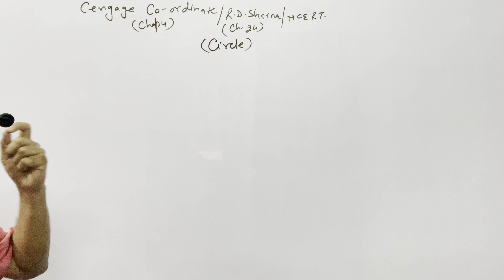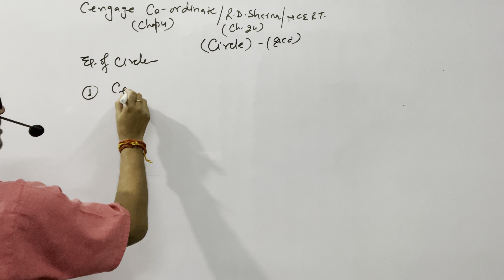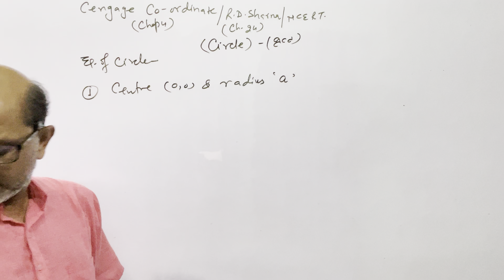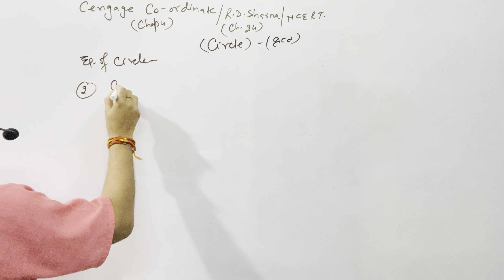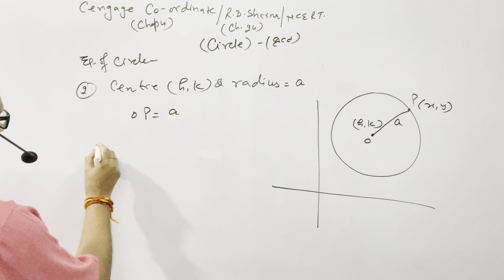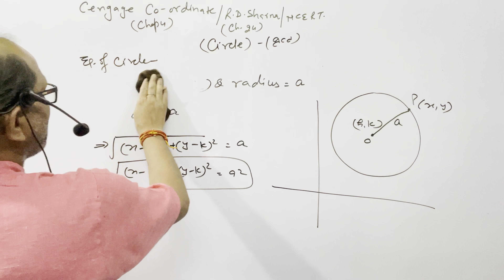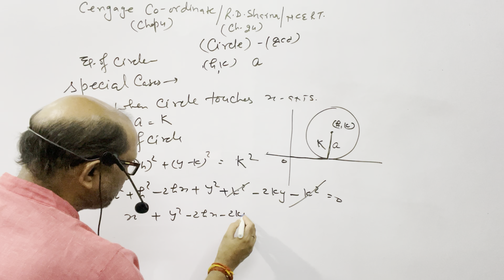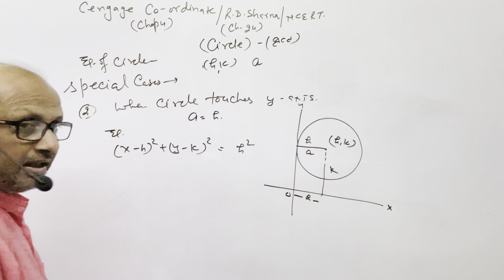Cengage Co-Ordinate & R.D.Sharma; || Circle Introduction ||. BY-A . Prakash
Cengage Co-Ordinate & R.D.Sharma; || Circle Introduction ||. @AtmaAcademy

In this video I have explained the Coordinate Geometry. I have given the complete concept of Circle. I have taken Cengage Coordinate Geometry for this topic and also RD SHARMA.